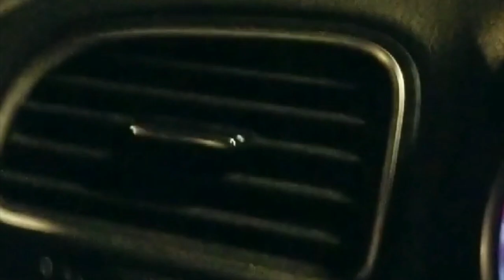Judging Viewer's Rides 4: A New Hope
RULES TO SUBMIT YOUR CAR:

2. Include photos (and videos if you'd like)
3. A short description/story of your car
4. If you'd be open to let me review it (and if so, your location!)